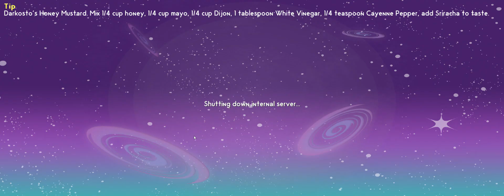Sky factory 4 minecraft ep1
i played minecraft